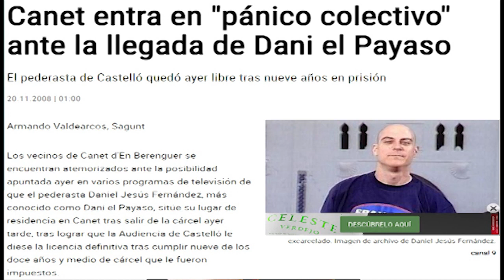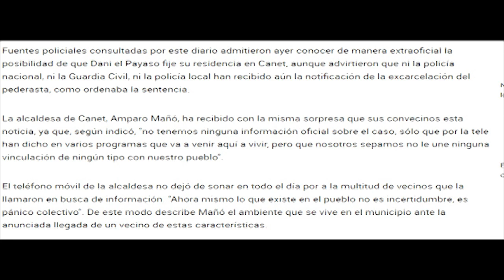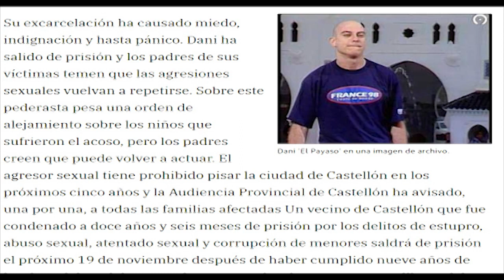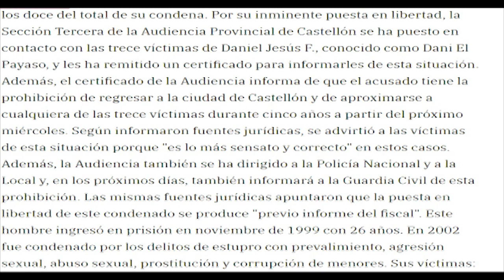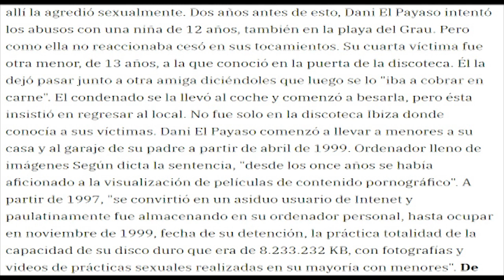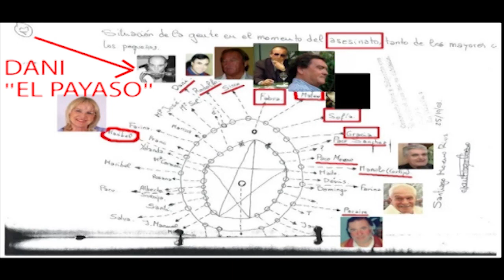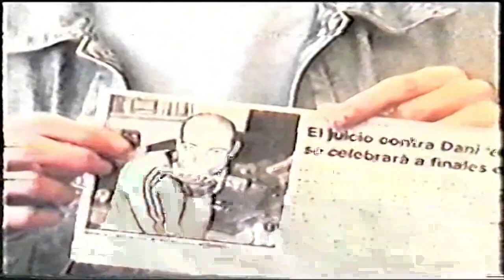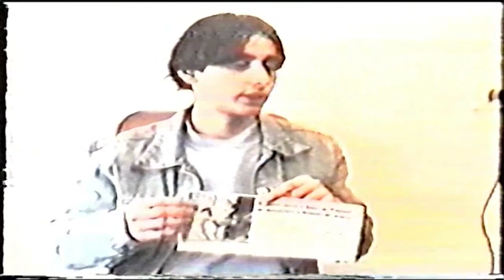CASO BAR ESPAÑA El pederasta y asesino de menores Dani 'El Payaso' supuestamente.